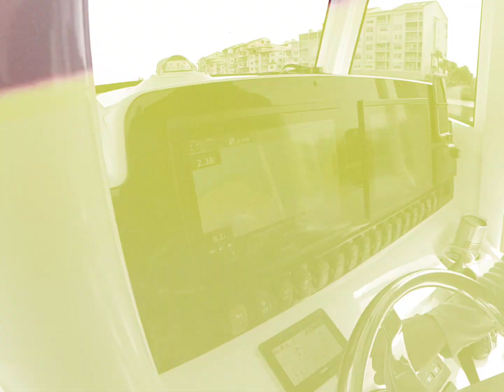Our first time out on our new 2024 Sea hunt 27fs with twin yamaha 200hp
Vibin'
Kutz